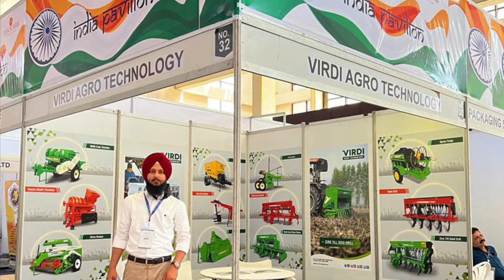AgriTech Exhibition Accra, Ghana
Virdi Agro Technology attended the Largest Agriculture Technology Exhibition in West Africa.